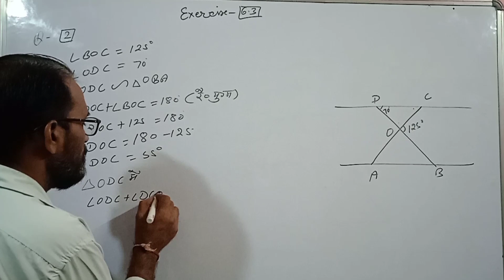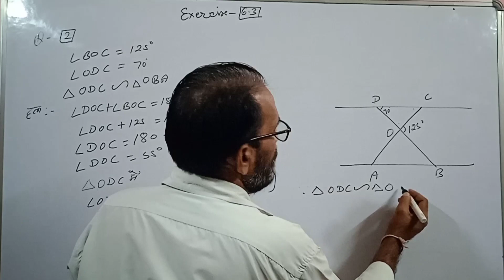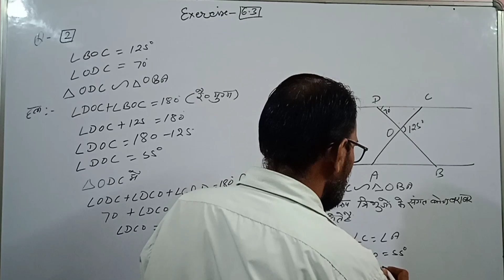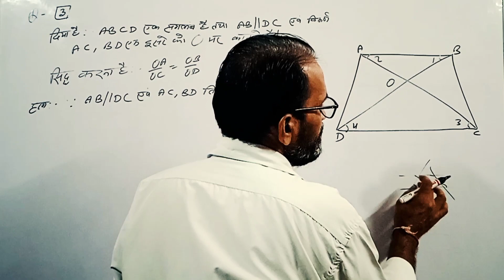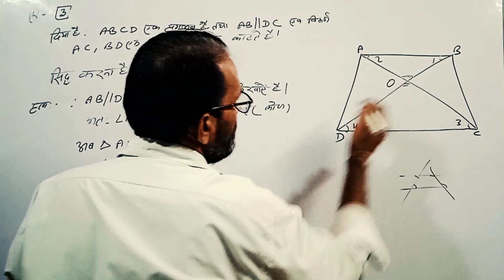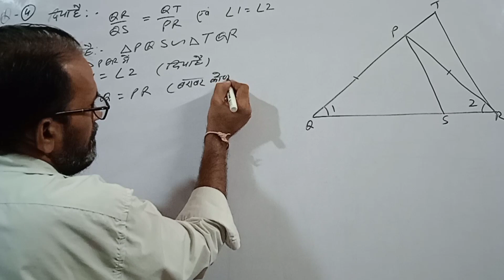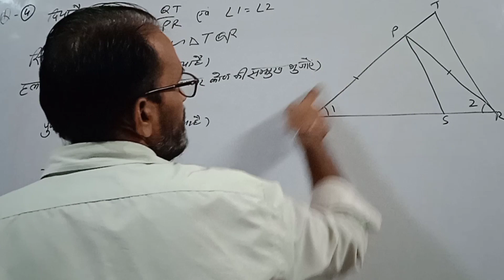CLASS-10th, Chapter-6 -त्रिभुज|| EXER-6.3 Ques-2,3,4-||BY-DHARAM SIR@bhagwati unique classes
CLASS-10th, Chapter-6,TRINGLE,All Questions/ कक्षा-10,पाठ-6 ,त्रिभुज Exerise -6.3 Question-2,3,4@भगवती यूनिक क्लासेस

प्यारे बच्चों आप सभी लोगों का हमारे चैनल में बहुत स्वागत है आप सभी हमारे चैनल के माध्यम से घर बैठे आसानी से पाठ-6 अभ्यास 6.3 के सभी प्रश्नों को आसानी से समझ सकते हैं
My dear students you are most welcome in my channel @गणित#भगवती यूनिक क्लासेस. Here you can learn and understand all questions solution of chapter 6 exercise 6.3 in easy language BY-DHARAM SIR.